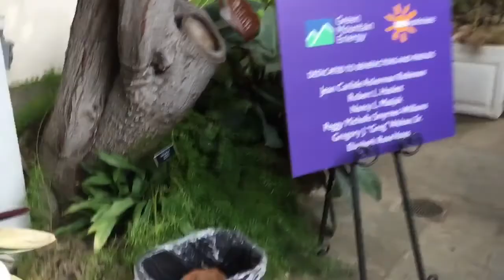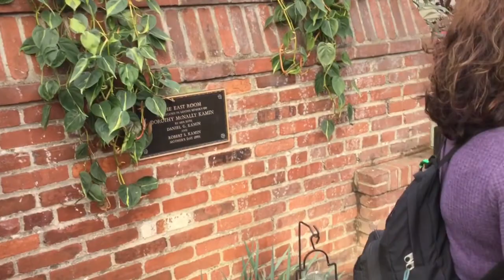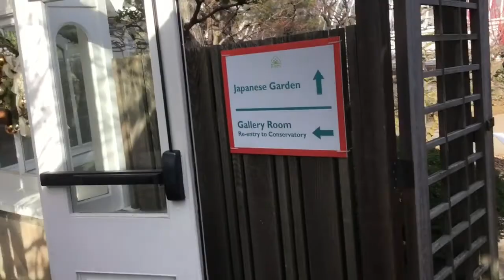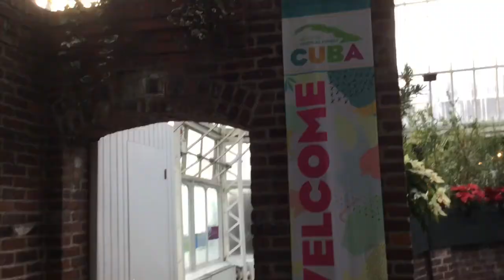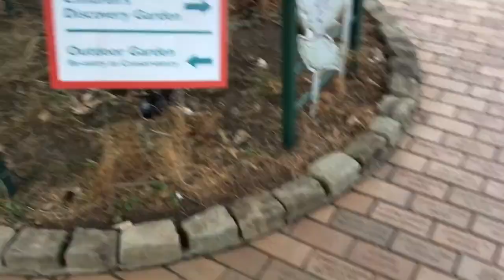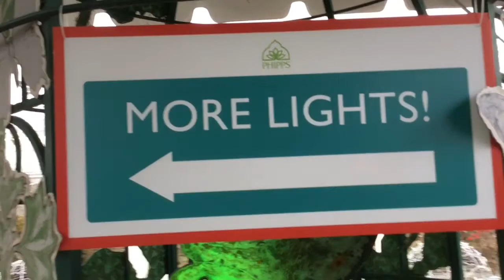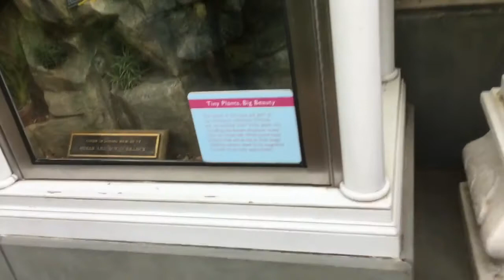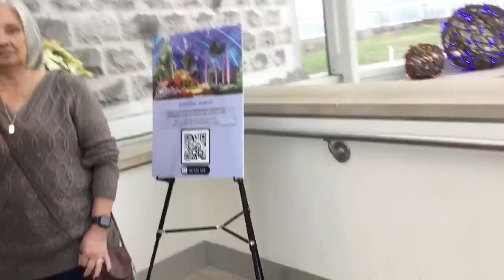Epic Conservatory - Matthew Palm’s 25 Days of Christmas 2021 #23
Matthew Palm’s 25 Days of Christmas is a festive series of fun stuff (gaming, vlogs, Christmas activities, etc.) where a video will be posted every day from Dec 1 of Dec 25. This is Episode 23, where I went to a conservatory in Pittsburgh with my mom and my grandma to walk through it and see the different plants and how they lit it up for Christmas, and it was amazing!